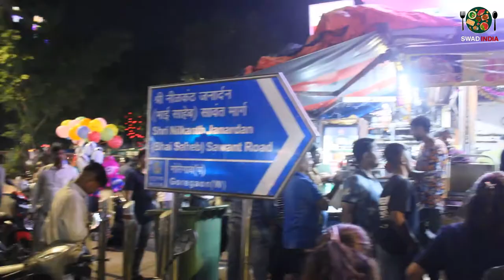Mumbai Famous BULLDOZER SANDWICH | मुंबई फेमस बुलडोज़र सैंडविच | Biggest Sandwich | STREET FOOD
Mumbai Famous BULLDOZER SANDWICH | मुंबई फेमस बुलडोज़र सैंडविच | Biggest Sandwich | STREET FOOD | INDIAN STREET FOOD | SANDWICH

Hello Guys this is the biggest unique Sandwich wala i had even seen and heard a unique name of Sandwich name as " BULLDOZER SANDWICH ". This is the most famous and 38 years old sandwich wala in Mumbai .
Add : Jawahar Nagar , Goregoan West , Mumbai.